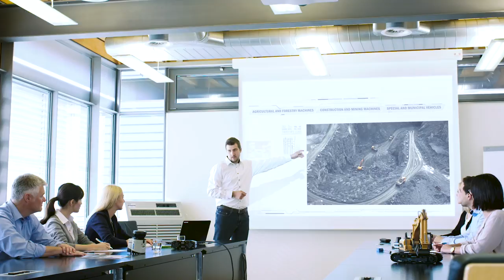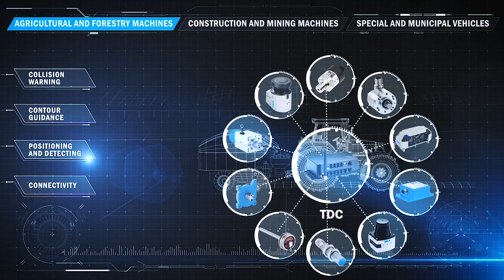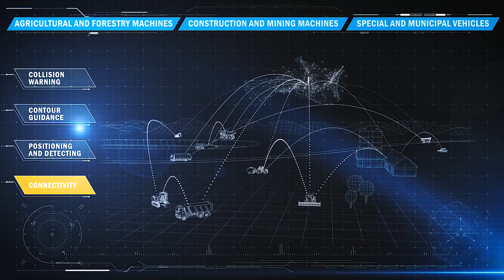Sensor solutions for Mobile Automation | SICK AG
Efficiency in motion - Automation goes mobile

Processes are becoming more efficient, more precise, and more environmentally friendly - even with mobile machines. Take advantage of our knowledge and experience in factory and logistics automation now: We offer driver assistance, environmental detection, positioning and telematic data handling. And innovative solutions - designed for machine manufacturers.